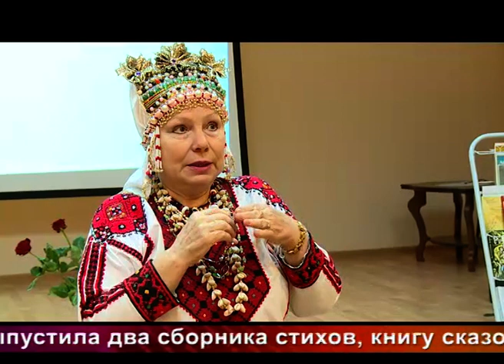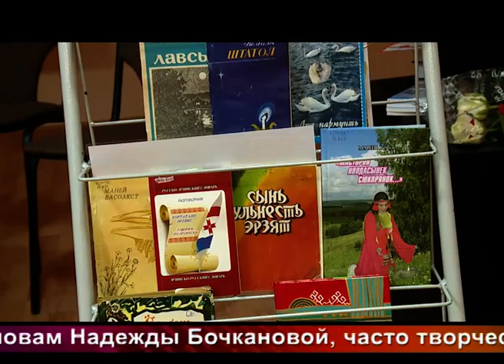Од Пинге. Выпуск 93